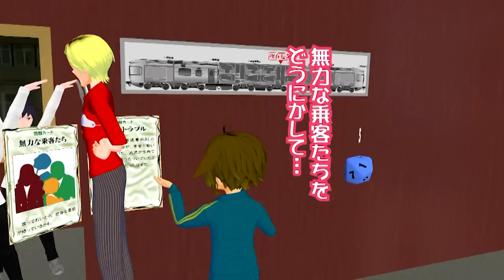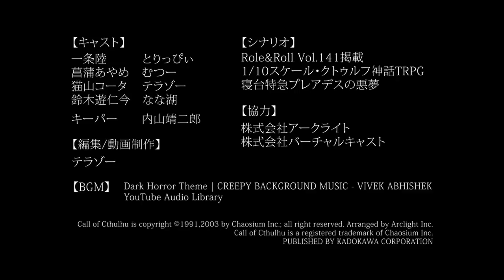VRで体感するクトゥルフ神話TRPG_#2